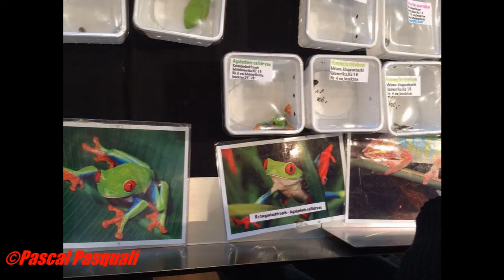Eindrücke der Terraristikmesse Karlsruhe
Hallo Schabenfreunde,

Kalle und ich waren wieder einmal zur Terraristikmesse in Karlsruhe.  Hier gilt besonders den Dank an Pascal dessen Bilder ich benutzen darf :) Viel Spaß bei dem neuen Video :)

Derzeitige Schaben in der Zucht:
- Gromphadorhina portentosa (Fauchschabe)
- Therea olegrandjeani (Fragezeichenschabe)
- Therea regularis (Orangene Dominoschabe)
- Therea bernhardti (Dominoschabe)
- Hemithyrsocera histrio
- Blaptica dubia (Argentinische Waldschabe)
- Macropanesthia rhinoceros (Australische Riesenschabe)
- Gyna lurida (Porzellanschabe)
- Blaberus giganteus (Riesen Totenkopfschabe) Giant Cave Cockroach
- Lucihormetica verrucosa (Leuchtschabe)
- Archimandrita tesselata (Pfefferschabe)
- Deropeltis spec jinka. (Samtschabe)
- Eublaberus spec. Ivory
- Corydidarum pygmaea
- lucihormetica grossei
- Blaberidae spec. Kenya
- Blabers Cranifer "Black Wing"
- Polyphaga aegyptica
- Panesthia angustipennis angustipennis
- Aeluropoda insignis
- Gyna caffrorum
- Ergaula cappuccina